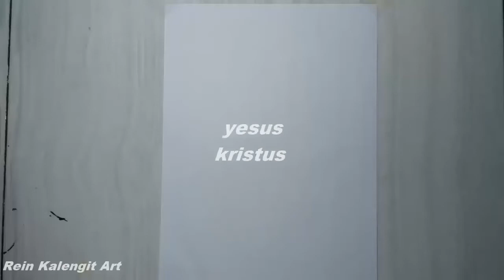Koleksi Vidio Menggambar Siluet Full Vidio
jika kalian suka dengan vidio ini jangan lupa untuk dukung channel ini dengan cara subscribe dengan kalian subscribe kalian membantu channel ini untuk bisa berkembang di dunia peryoutupan dan jangan lupa untuk like, share, coment